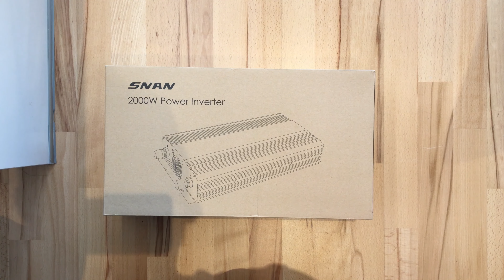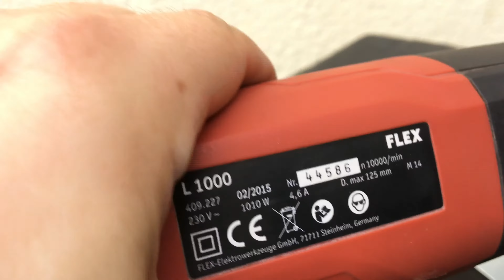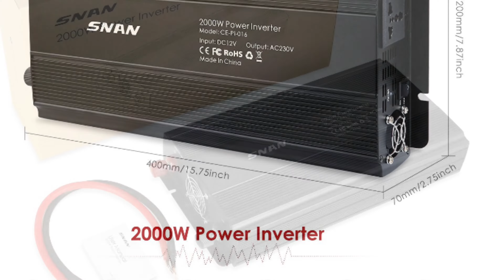Review SNAN 2000W Spannungswandler Wechselrichter DC 12V auf AC 230V mit Universal AC Buchse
Hier kaufen

Die Dauerleistung des Gerätes beträgt 2000 Watt, kurzfristig (0,1 Sek.) sind auch 4000 Watt möglich.
Mit diesem Spannungswandler können Sie normale 230V Elektrogeräte mit einer 12V Batterie (z.B. Autobatterien, Batterien von Solarinselanlagen) über die mitgelieferten Kabel direkt anschließen.
Der Spannungswandler ist überall und zu jeder Zeit einsetzbar und ist auch für den Festeinbau optimal geeignet.
Höchste Sicherheit: Schutz vor Verpolung, Überladung, Überspannung, Unterspannung, Kurzschluss, Überlast, Übertemperatur.
Einsatzbereich: geeignet für Elektrogeräte, wie Notebook, Digitalkamera, GPS Navigationsgerät, Kühlboxen, DVD Player und Geräte im Haushalt wie beispielsweise Fernseher, Staubsauger, Bügeleisen usw.

Der SNAN 2000W Wechselrichter kann DC 12V von Autobatterien oder anderen Gleichstromquellen in AC 230V Wechselstrom umwandeln.
Mit der 230V AC-Steckdose können Sie einen extrem hohen kurzfristigen Einschaltstrom für viele Ihrer Geräte
wie z.B. Notebooks, GPS-Geräte, Kühlschränke, DVD Player, Fernseher, Beleuchtung und sonstige Elektrogeräte erhalten.

Universalbuchse:
Geeignet für Stecker mit zwei oder drei Stiften.

Zuverlässige Funktionsmechanismen garantieren Ihre Sicherheit:
Eingebaute Sicherheitsfunktionen schützen vor Verpolung, Überladung, Überspannung, Unterspannung,
Kurzschluss, Überlastung oder Übertemperatur.

Temperaturgesteuerter Lüfter:
Die Arbeitsgeräusche sind leiser als bei den meisten gleichartigen Produkten. Erst wenn eine bestimmte
Temperatur erreicht ist, wird der Lüfter aktiviert.

Technische Eigenschaften:
Nennleistung: 2000W
Eingangspannung: DC 12V
Ausgangspannung: AC 230±10V
Unterspannungsschutz: 10.5±0.5V
Überspannungsschutz: 15±0.5V
Übertemperaturschutz: ›65℃
Gehäusematerial: Aluminium
Wellenart: modifizierte Sinuswelle

Lieferumfang:
1 x SNAN 2000W Wechselrichter
2 x Anschlußkabel für Batterie
1 x Bedienungsanleitung

Hinweis:
Der Wechselrichter läuft bei langen Arbeitszeiten am besten, wenn die Leistung der angeschlossenen Geräte
weniger als 80% der Leistung des Wechselrichters beträgt.